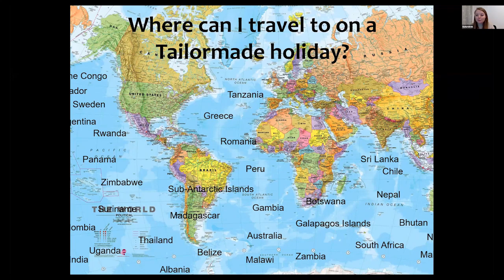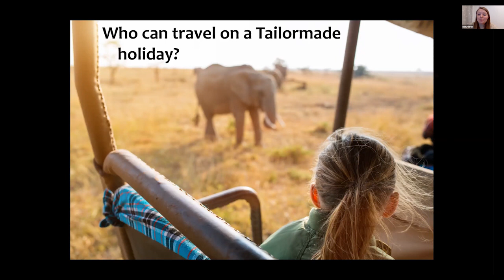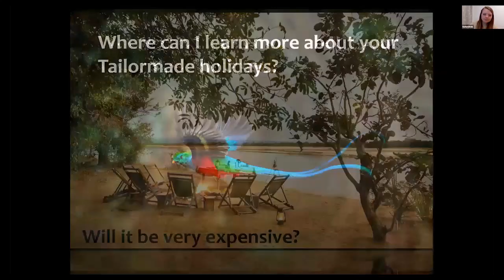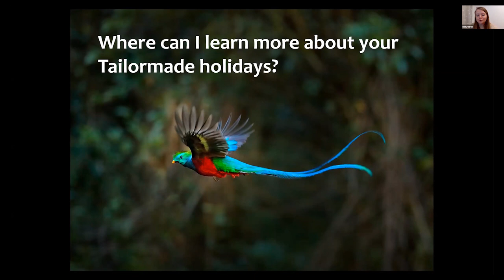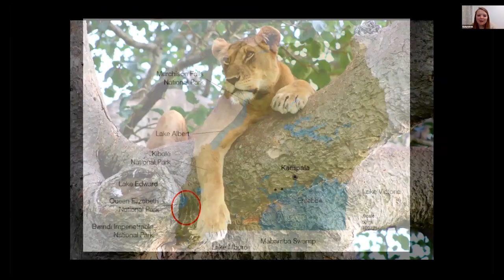Naturetrek Roadshow: Tailormade Introduction and Mountain Gorillas in Uganda & Rwanda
Join our Tailormade Manager, Georgie Head, as she introduces tailmormade wildlife holidays and discusses travelling to Uganda & Rwanda to see Mountain Gorillas.

First aired Monday 20th March 2023